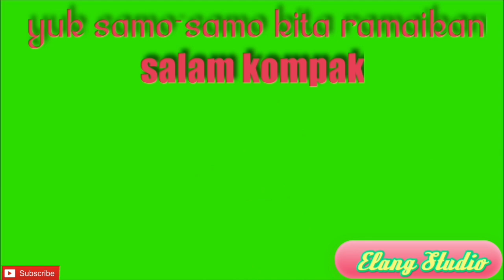🟢Makan Bersama Syukuran Ulang Tahun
Bismillahirrohmanirrohiim...

Makan bersama sebagai rasa syukur bertambahnya usia dan diberinya kesehatan